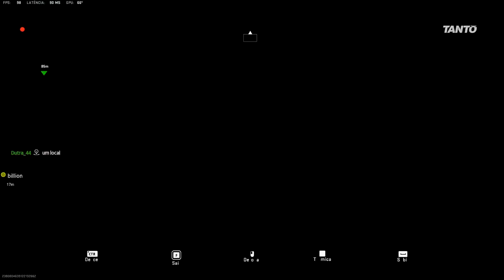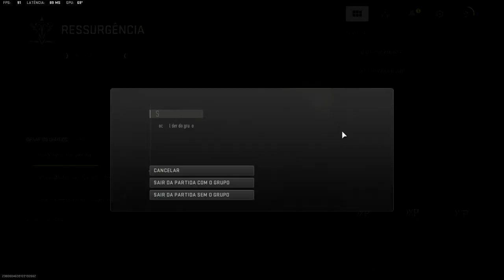playzada Cod war zone